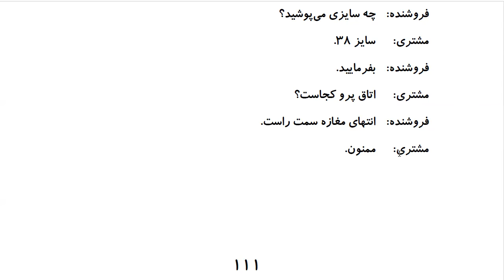Learn to Speak Persian FAST: For Intermediate - Lesson 7- SHOPPING - Part 4